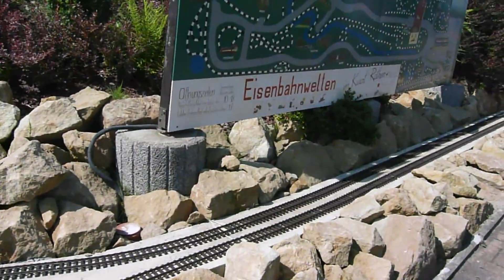Eisenbahnwelten Kurort Rathen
Die Eisenbahnwelten im Kurort Rathen an der Elbe im Elbsandsteingebirge. Immer einen Besuch wert.